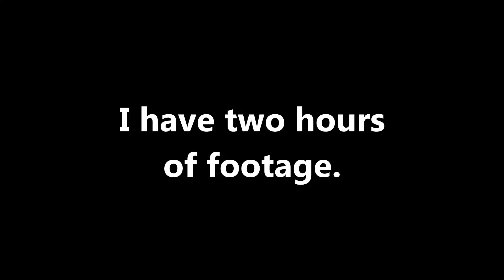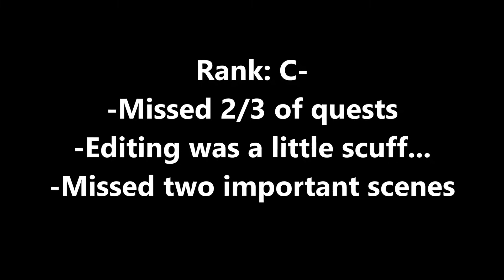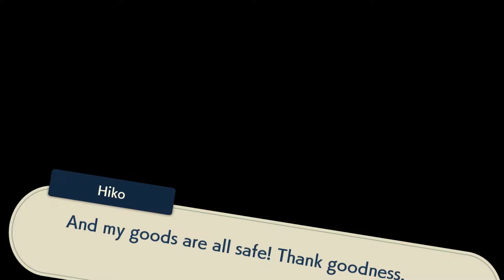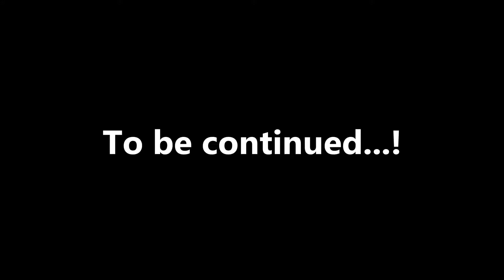Becoming Hisui’s Errand Boy | Pokémon Legends: Arceus, #13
Today, I decided to finally take on the mountain that is my backlog of various side quests to complete!  BIG MISTAKE.  After spending two hours trying to complete them all, and still not even coming close, it’s safe to say that I’m now officially the town’s—no, the region’s errand boy.

-A Crisp Breeze On An Autumn Morning (Me)
-Airport Elden Ring (Me)
-Errand Boy (Me)
-Bumbling Budders (Me)
-Whiskers’ Theme | (Stardew Valley Empires OST | Me)

-Socials-
My OFFICIAL Music YouTube Channel My